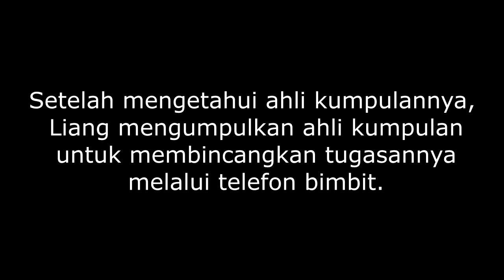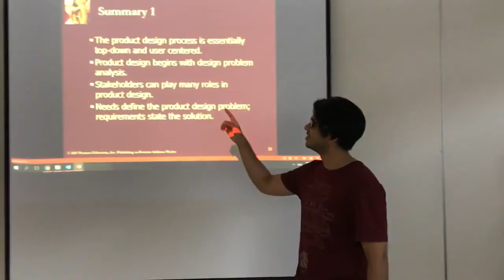[Hubungan Etnik MPU - 3113] Kumpulan Serani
The audio is a little soft, you might need to wear headphone to listen to the video.

This is a video assignment:
Lecturer:
- Serit Banyan
Group Members:
- ALEXON KH’NG THEAN CHUN 0329860
- ALVIN LIOW WEI PHANG 0318686
- AMOS LOH YEE REN 0324077
- ASHWAYNI A/P K.PUSPANATHAN 0325564
- AZLAN NGAH MUDA BIN MOHD ZAMRI 0329557
- CHONG TZE LIANG 0325938
- CHRISTINE KONG RUI CHING 0328717